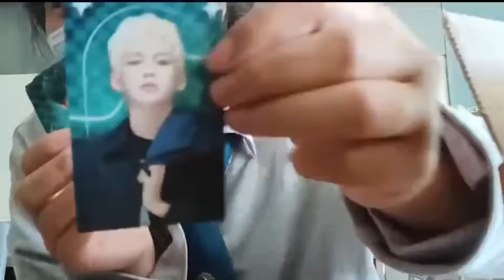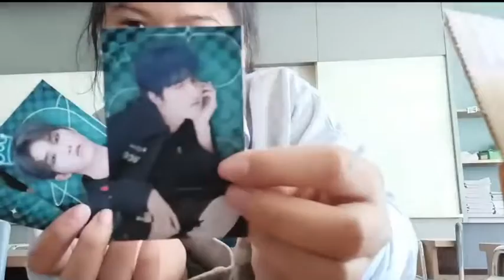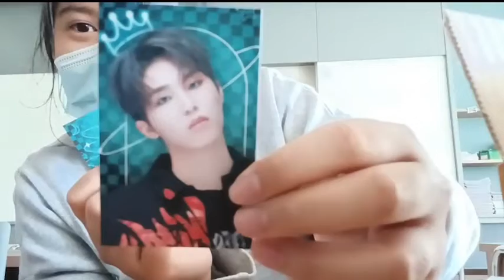รีวิว ของแถมจากร้าน ที่ขายดิจิแพคของโดยอง~~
ร้านที่เราสั่งนะค้าา : @Marilyn_ZXW
 (ในทวิตเตอร์นะค้าา)